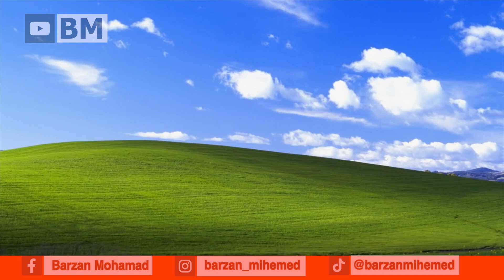ئایا وێنەکە فۆتۆشۆپە یاخود راستییە؟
کێ فۆتۆی سەر دیسکتۆپی Windows XP گرتووەو لە چ شوێنێک گیراوە